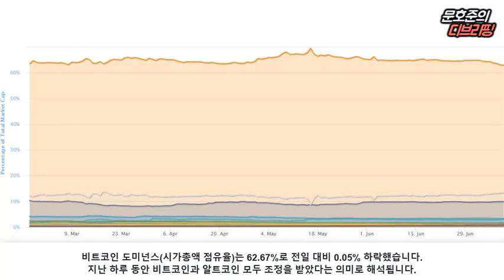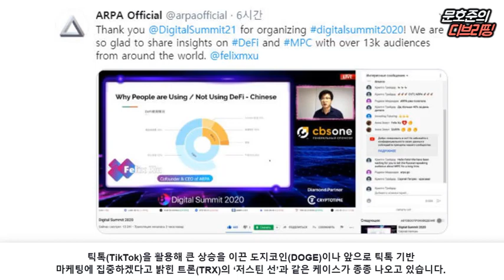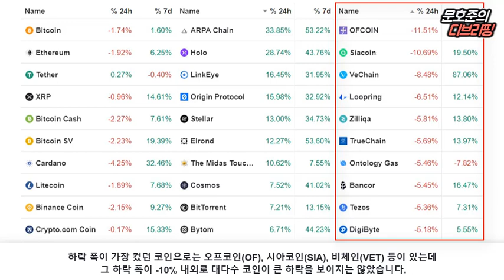방향성 모를 땐 리스크 관리 필요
[2020년 7월 10일 금요일 D.Briefing]

▶암호화폐 시장 동향 (일간)
- 시총 상위 코인 : 비트코인 -1.74%, 이더리움 -1.92%, 리플 -0.96%
- 상승코인 TOP 10 : 알파체인 +33%, 홀로 +28%, 링크아이 +16%
- 하락코인 TOP 10 : 오프코인 -11%, 시아코인 -10%, 비체인 -8%

- 코인도 언택트 시대, 온라인의 힘!